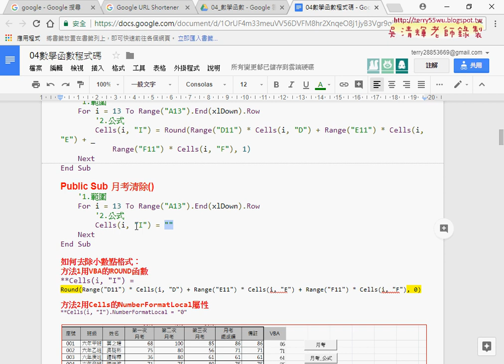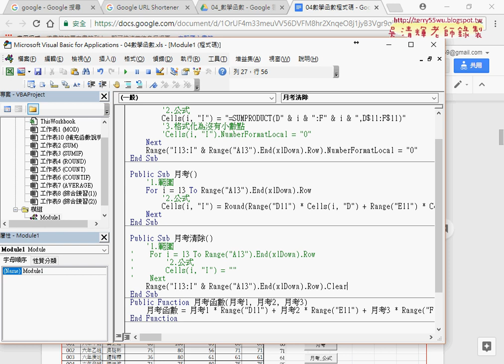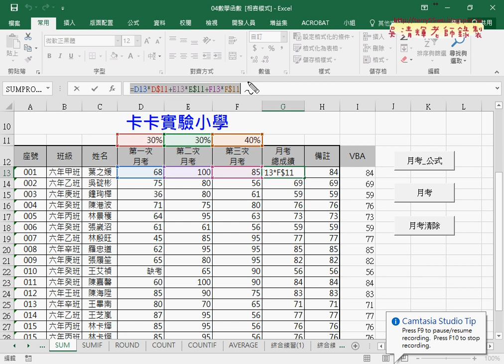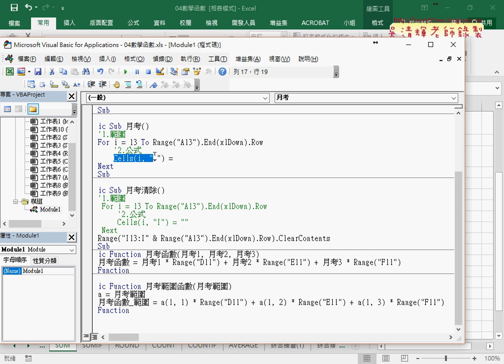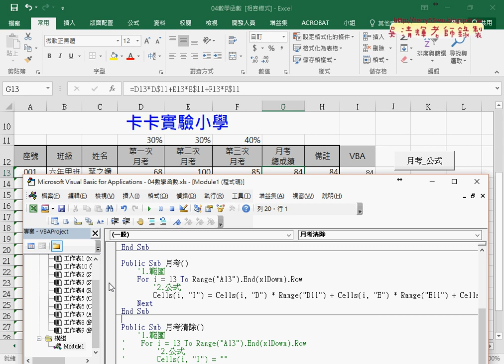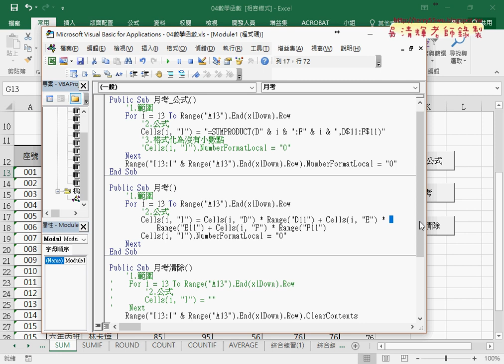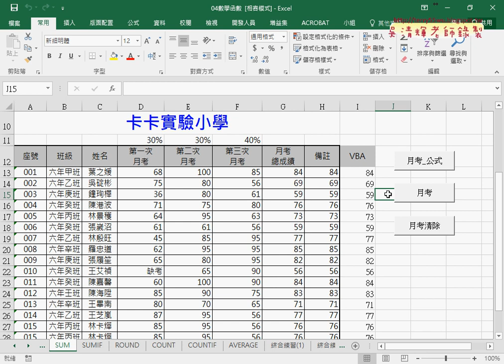03 用VBA直接輸出結果到指定儲存格中